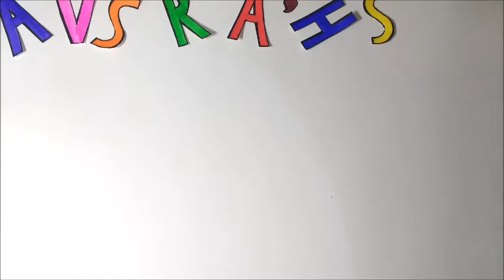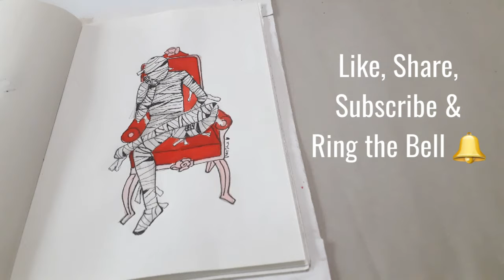The Mummy King ⚰ | Inktober 2019 (Day 20)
Hey guys, today's prompt is to draw a Mummy! And it was so much fun to draw a mummy king chilling on his throne! I hope that you enjoyed the video.